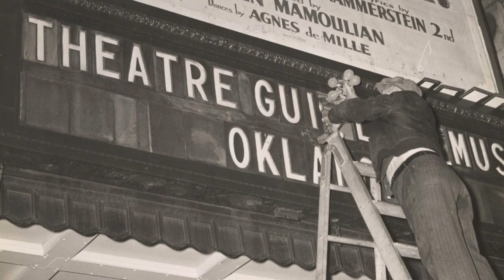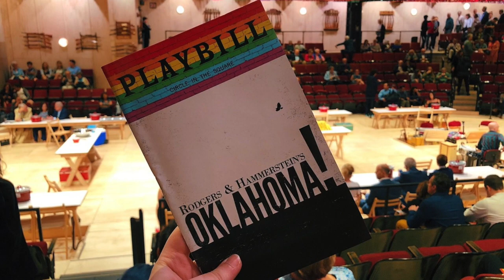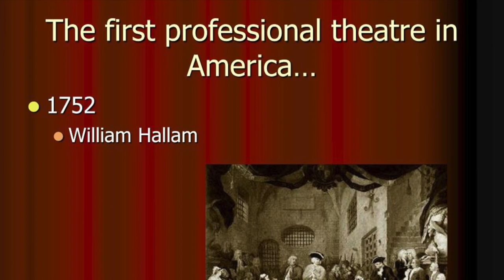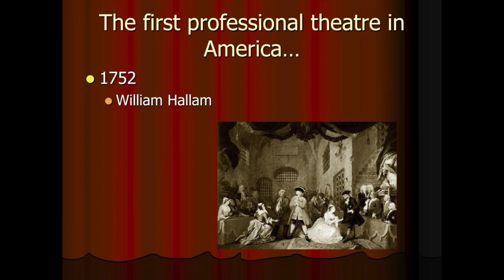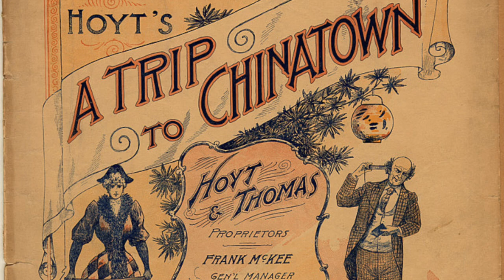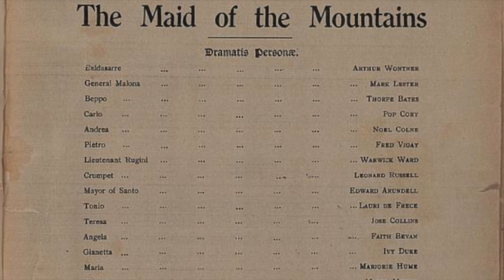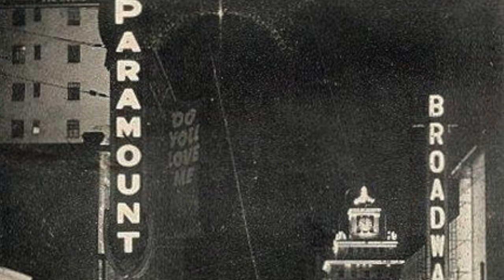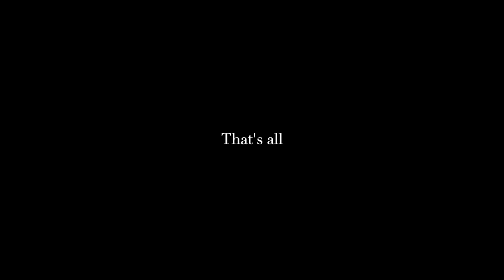Oklahoma and the First Musicals; a Video Essay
re-uploaded
DESCRIPTION: In this series, I will be delving into history some of the greatest musicals and plays of all time.
What WAS the first musical? How did musicals come about? Was Oklahoma, by Rodgers and Hammerstein, really the very first musical play that told a story? Turns out, the answer is a little more complicated and requires us to delve all the way back into ancient times.
Join me for tonight's episode of Investigating Theater

Commenting and liking my videos really helps me grow my channel! Thanks for being part of the ride!